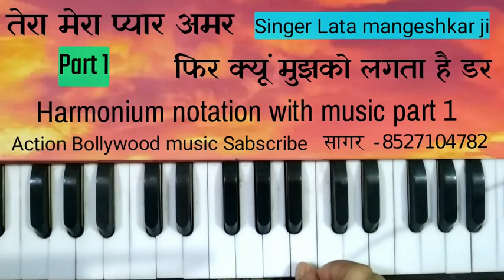Tera mera pyar amar fir kyun Harmonium notation with music part 1 Sabscrib🙏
Action Bollywood Music# bollywood

अगर आप इस चैनल से कुछ सीख पाते हैं और गुरु दक्षिणा के रूप में कुछ देना चाहते हैं तो इस अकाउंट में आप दे सकते हैं